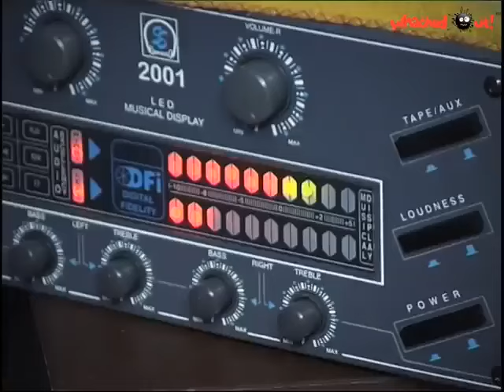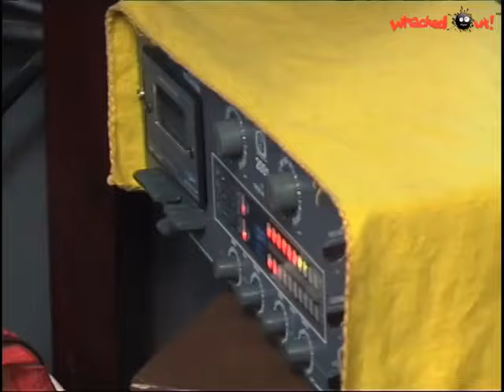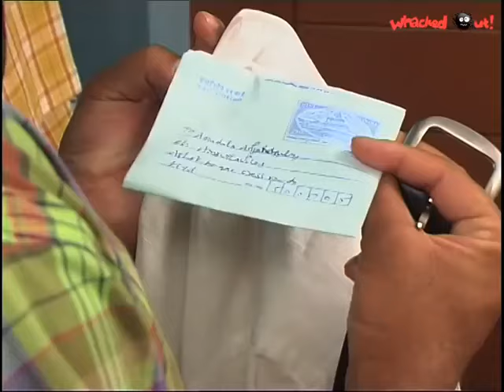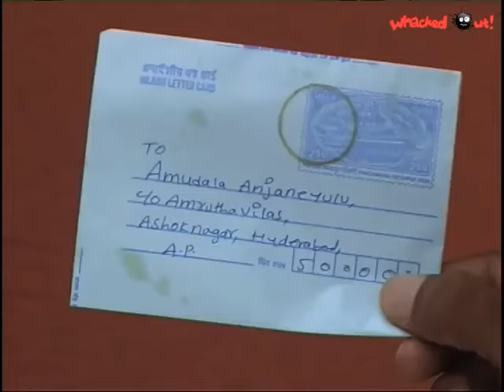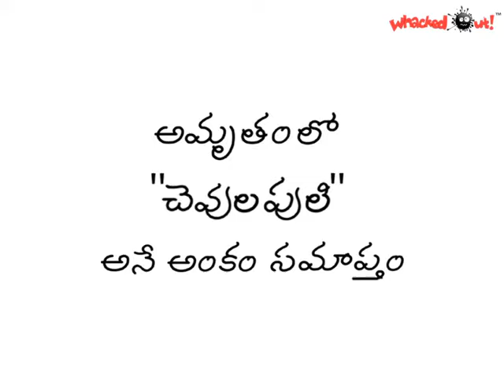Amrutham Serial - Episode 98 | Chevula Puli | అమృతం | Amrutham serial all episodes